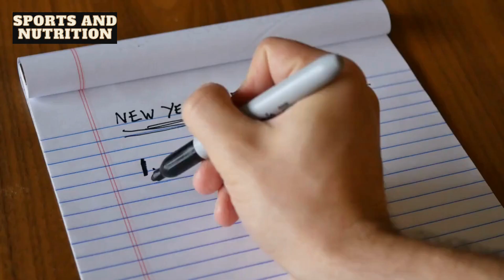Exploring the Hottest New Exercise Trends for a Healthier You!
Welcome to our sports and nutrition YouTube channel, your ultimate destination for expert advice, tips, and inspiration to help you achieve peak performance and optimal health.

On this channel, we delve into the world of sports, fitness, and nutrition, providing you with a wide range of content that caters to athletes, fitness enthusiasts, and anyone looking to lead a healthier lifestyle.

Join us as we explore various workout routines, from strength training and cardio workouts to flexibility and functional exercises. Our team of experienced trainers will guide you through proper form, techniques, and modifications to help you maximize your results and minimize the risk of injuries.

But it's not just about the workouts; we understand the vital role that nutrition plays in achieving your fitness goals. Get ready for valuable insights into meal planning, macronutrients, dietary supplements, and delicious, nutritious recipes that fuel your body for optimal performance and recovery.

Our channel also features in-depth interviews with industry experts, athletes, and nutritionists who share their knowledge and experiences, providing you with valuable insights and inspiration along your journey.

Whether you're an athlete looking to enhance your performance, a fitness enthusiast striving for a healthier lifestyle, or simply someone who wants to learn more about sports and nutrition, this channel is designed to empower and educate you on your quest for greatness.

Join our vibrant community of like-minded individuals, share your thoughts, ask questions, and let's embark on this exciting journey together.

Get ready to unlock your potential, transform your body, and elevate your overall well-being. Welcome to our sports and nutrition YouTube channel, where we're dedicated to helping you become the best version of yourself.